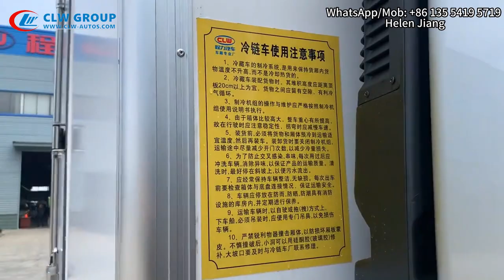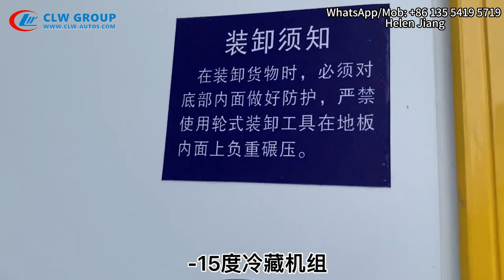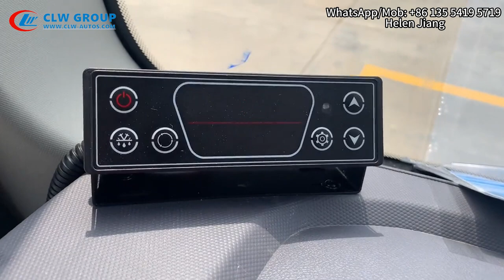FOTON OLLIN 4x2 3 Tons 5 Tons Freezer Food Box Van Cooling Truck with THERMO KING Refrigerator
CLW group, Hubei Chengli Special Automobile Co., Ltd. is a leading manufacturer and factory with 800 kinds of special trucks & trailer as well as LPG tanker products in Suizhou city ( Automobile capital in China）, Hubei Province, Central China. With more than 60 independents workshops and 8000 staffs, We have strength to customize trucks and trailers as your design and deliver batch of government tender trucks in short time.

CLW Group, Chengli Automobile Co., Ltd's trucks and trailers could be used in many fields, like Sanitation, Environmental Health, Logistics, Haulage, Transportation, Aquaculture, Agriculture, Oil & Gas, Chemical Industry etc.  CLW Group has made its own contribution to the development of all walks of life in the world!

Above trucks are optional for various size and different truck chassis brands, such as DONGFENG, ISUZU,  SINOTRUK HOWO/HOHAN, FAW, FOTON, SHACMAN, CAMC, JAC, JMC, KAMA and so on.